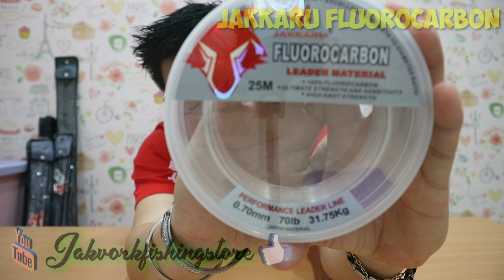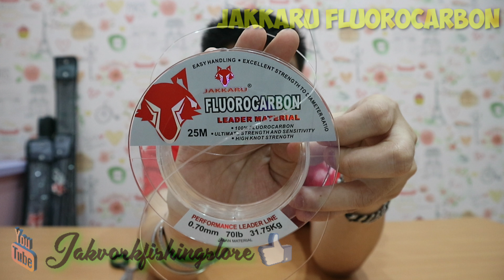Review || Senar Jakkaru Fluorocarbon || 25m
JAKKARU FLUOROCARBON 25M
0.40mm  20lb  9.07kg
0.45mm  30lb  13.61kg
0.55mm  40lb  18.14kg
0.64mm  60lb  27.22kg
0.70mm  70lb  31.75kg
0.78mm  80lb  36.29kg
0.90mm  100lb  45.35kg